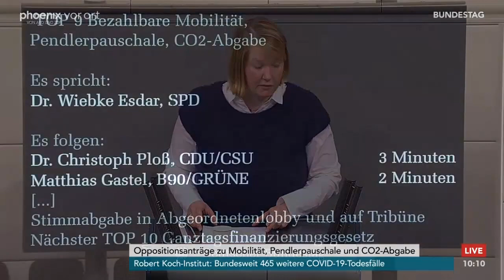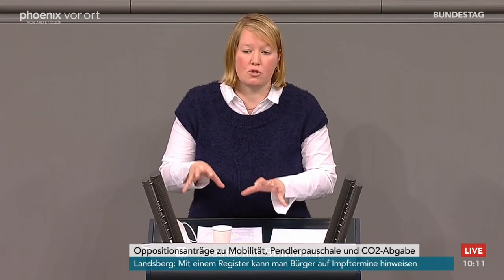Bundestagsdebatte zu Bezahlbare Mobilität, Pendlerpauschale, CO2-Abgabe am 09.12.21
Bundestagsdebatte zu Bezahlbare Mobilität, Pendlerpauschale, CO2-Abgabe mit Reden von:

Felix Schreiner (CDU/CSU
Johann Saathoff (SPD
Dirk Spaniel (AfD
Stefan Gelbhaar (B90/Grüne
Thomas Lutze (Die Linke
Bernd Reuther (FDP
Wiebke Esdar (SPD
Christoph Ploß (CDU/CSU
Matthias Gastel (B90/Grüne
Alois Rainer( CDU/CSU